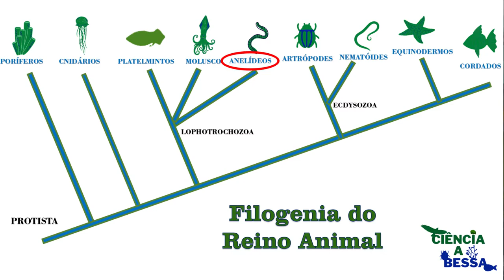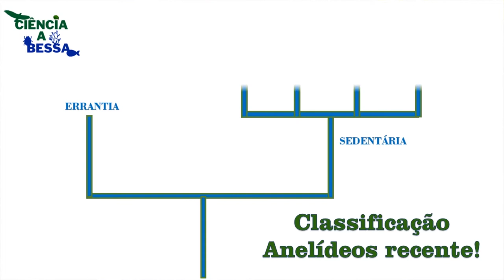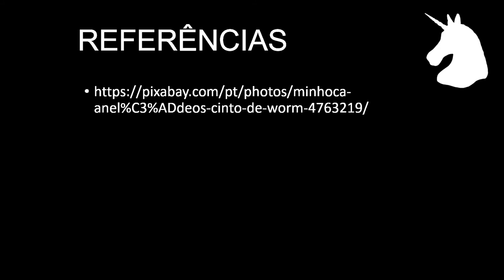Anelídeos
Este último grupo de Lofotrocozoa que trataremos será o primeiro organismo metamerizado dentre os animais. Além de explorar a importância dessa novidade evolutiva, discutiremos a diversidade, biologia e importância ecológica dos anelídeos.